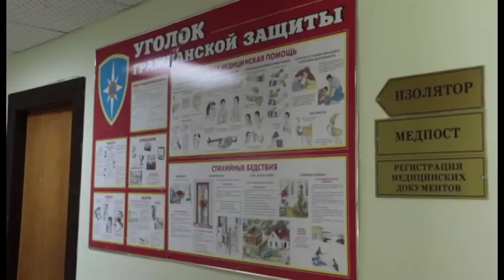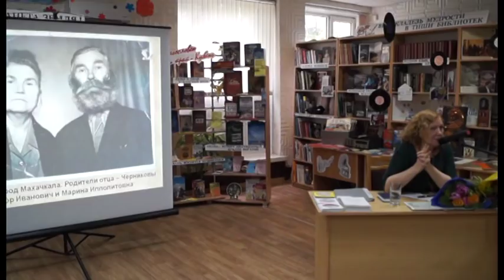Новости "Анапа Регион" от 26 мая 2017 года